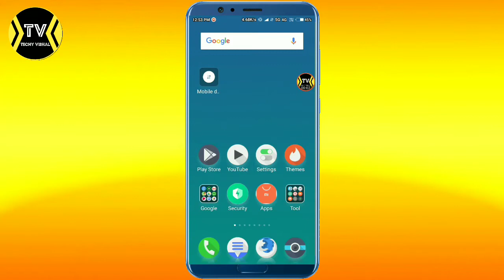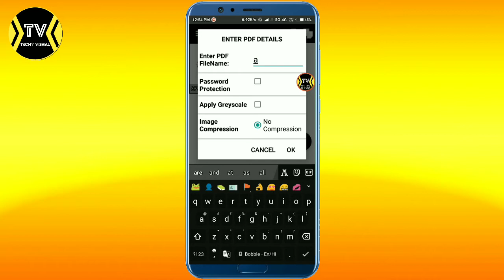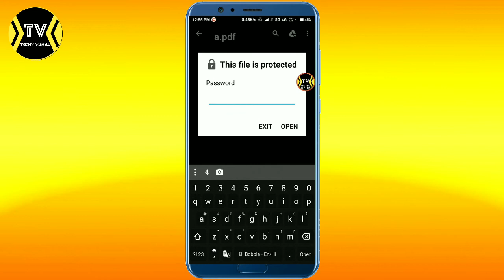Whatsapp चलाते हो तो फोटो भेजने का ये तरिका सिखलो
Hello,